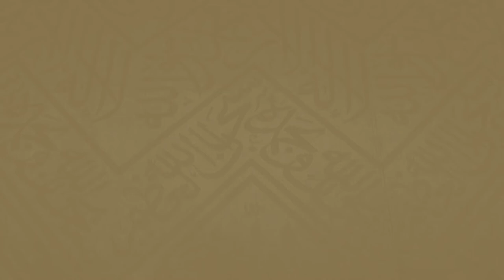237 | ( صفة الدخول في النسك والتلبية 24 - 41 ) - لفضيلة الشيخ د.غالب الحامظي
بعنوان : صفة الدخول في النسك والتلبية